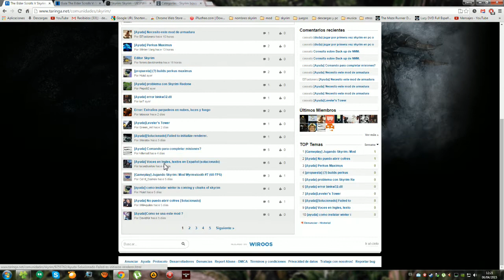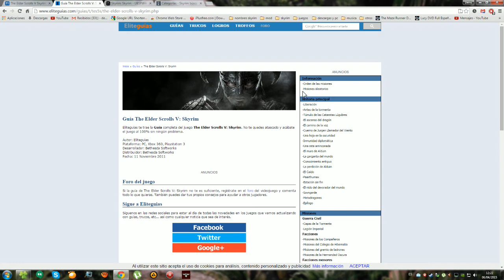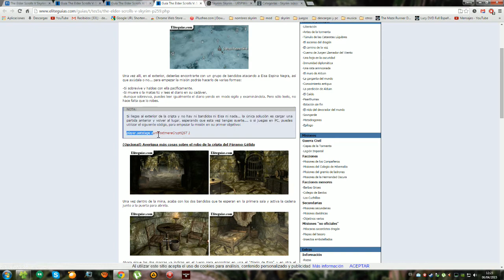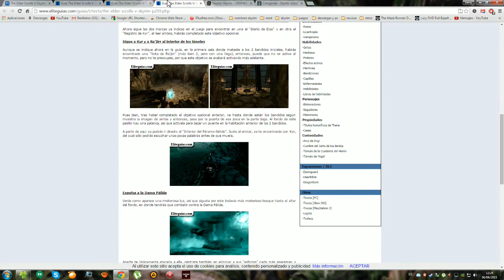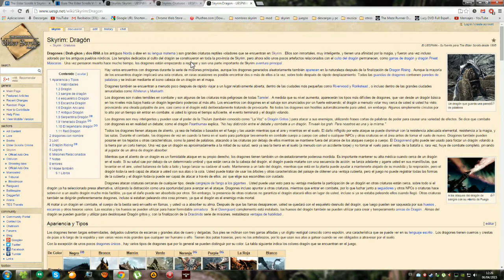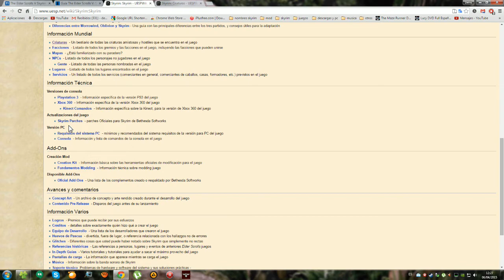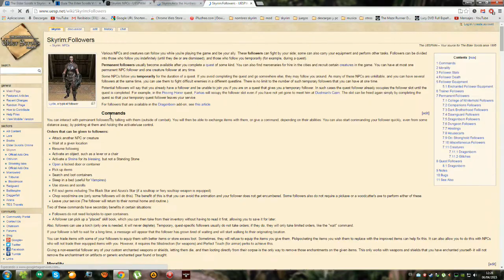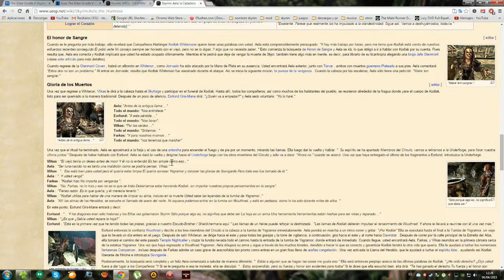Jugar Skyrim sin problemas y aclarar dudas de misiones,npc's,uso de comandos de consola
Este video trata de informar a gente que tenga dudas de como usar comandos de consola,cuando tengan problema en alguna quest(mision) hay guias y como solucionar bugs que se trabe en alguna parte
Sitios recomendados

info de mods dudas

comandos de consola convocar npcs dragones etc.

guia recomendada muy completa con todo del juego misiones,facciones,etc.

La mejor de todas todo referido al juego,consola,misiones,como solucionar bugs,info de los npc la que mas le recomiendo

Un gran amigo que hace muy buenos videos de instalacion de mods para skyrim se los recomiendo

Video Publicado también en la comunidad oficial de taringa

 INFO de la version Skyrim Legendaria

Disfruta de la colección completa de Skyrim, ganadora de más de 200 premios al juego del año, con The Elder Scrolls V: Skyrim® Legendary Edition. Incluye el juego original aclamado por la crítica y sus complementos oficiales: Dawnguard™, Hearthfire™ y Dragonborn™. También incluye características añadidas, como las cámaras de combate, el combate montado, el modo de dificultad Legendario para los jugadores hardcore y habilidades legendarias que te permiten dominar todas las ventajas y subir de nivel las habilidades indefinidamente.

• Vive otra vida en otro mundo - Juega con cualquier tipo de personaje que llegues a imaginar y haz lo que quieras: la libertad de elegir, la narrativa y la aventura de The Elder Scrolls cobran vida en una experiencia legendaria que incluye las armas, armaduras, hechizos y gritos de los tres complementos oficiales.

• Dawnguard - Lord Harkon, el señor de los vampiros, ha vuelto a alzarse y quiere utilizar los Pergaminos antiguos para llevar a cabo algo impensable: acabar con el mismísimo sol. ¿Te unirás a la orden ancestral de la Guardia del Alba para detenerlo, o preferirás convertirte en señor de los vampiros? Con Dawnguard, la decisión está en tus manos.

• Hearthfire - Compra tierras y construye tu propia casa desde los cimientos, ya sea una sencilla casita de campo de una habitación o un extenso recinto con armería, laboratorio de alquimia, establo, jardín y mucho más. Usa nuevas herramientas como la mesa de dibujo y el banco de carpintero para transformar piedra, arcilla y troncos en estructuras y mobiliario. Hasta puedes adoptar niños para convertir tu casa en un hogar familiar.

• Dragonborn - Viaja desde la costa de Morrowind hasta la gran isla de Solstheim. Recorre los yermos cenizos y los valles glaciares de este territorio por descubrir mientras te vuelves más poderoso con gritos capaces de doblegar la voluntad de tus enemigos e incluso de domesticar dragones. Tu destino y el de Solstheim penden de un hilo mientras te enfrentas a tu adversario más letal... el primer Sangre de Dragón.